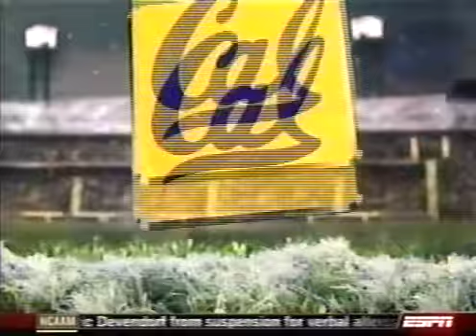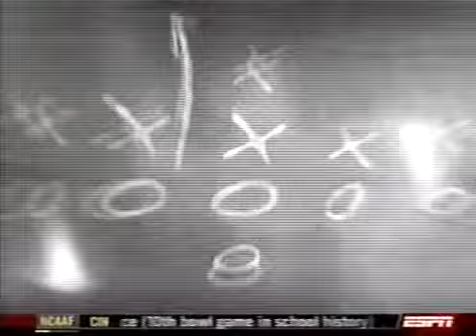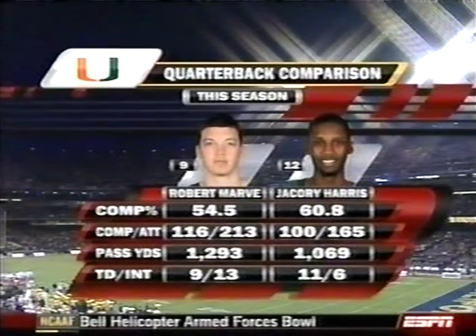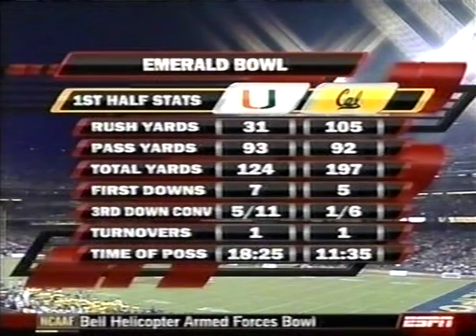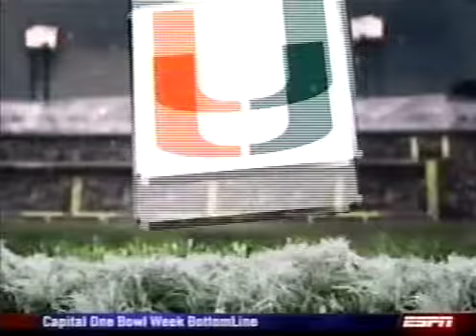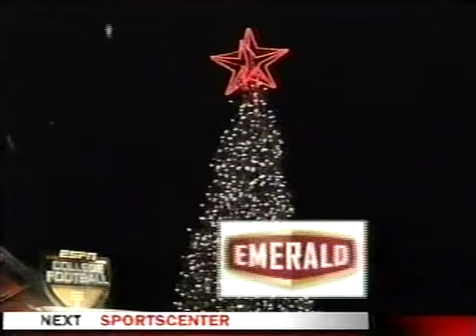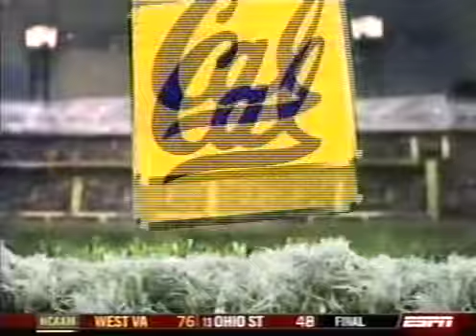2008 Emerald Bowl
Dec 27,2008. Miami loses to California 24-17. This broadcast is from ESPN.